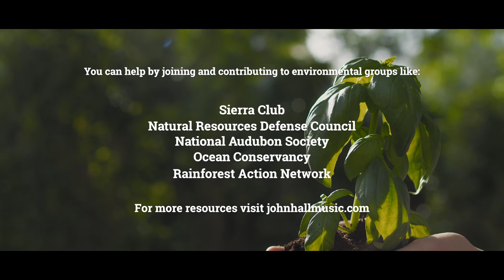John Hall with Dar Williams - Save The Monarch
John and Dar Williams duet on this prayer for monarch butterflies and all endangered species.  From the album Reclaiming My Time on Sunset Boulevard Records.

John plays all instruments except drums by Peter O'Brien.

Save the Monarch, the monarch butterfly
Save the king, king condor watch him rise
Save the ancient wood before the fire arrives
You in Whom we trust
Save them from us

Save the emperor penguin from the zoo
Save prince Simba from the poachers on the loose
And the wild flowers from the poison that we use
Eternal and Just

Well it has been written You gave us dominion
Over things that walk the earth
Swim the sea or soar the sky
Forgive Your people who know not what they do
Lift the veil from our eyes

Save the queen, the queen of the honeybee
Those with scales or skin, feathers or fleece
And all the myriad creatures living in the coral reef
Eternal and Just
Save them, save them, save them from us

words and music by John Hall